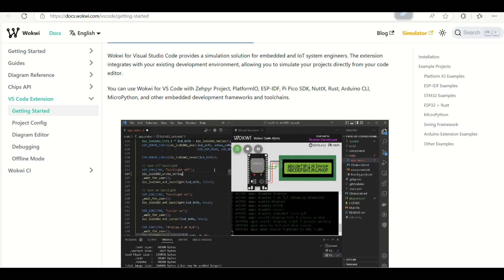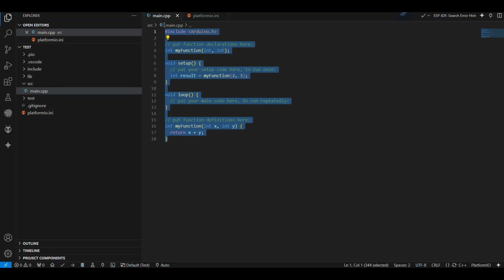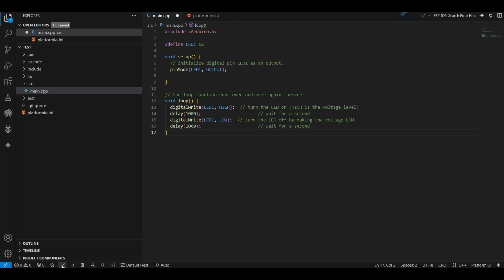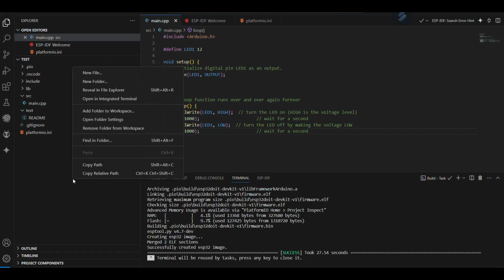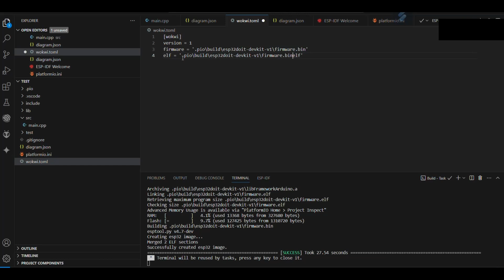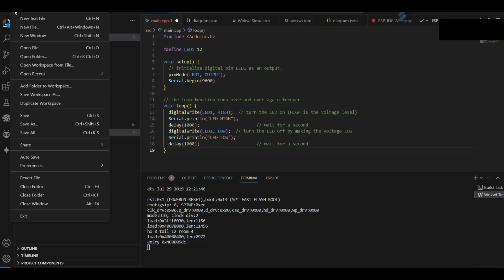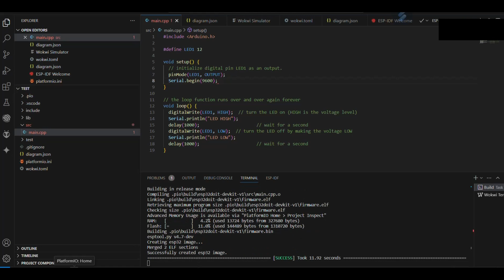Install and Use Wokwi in V S Code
HI,
This video shows how to use wokwi Simulator in V S Code.

What is Ultrasonic Sensor |How to Use it with ESP32 for water level controller(Wokwi)?